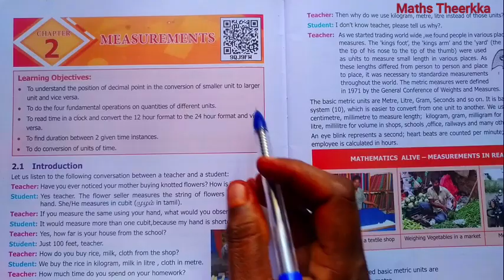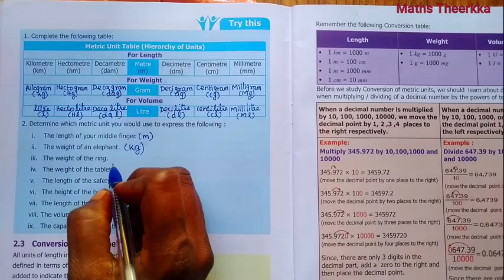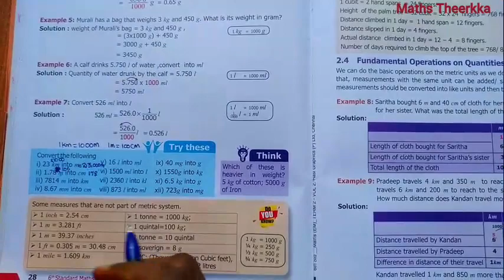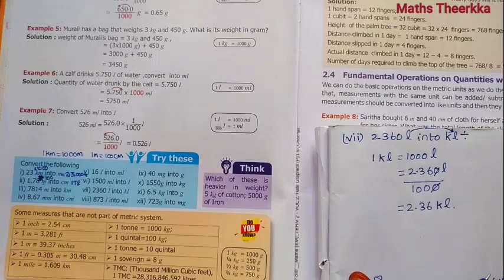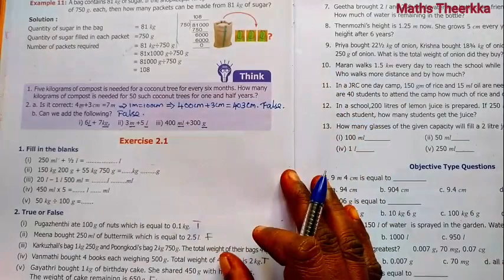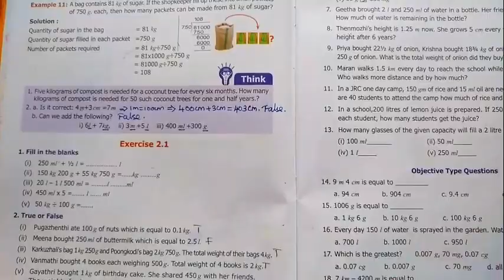6th maths term 2 | Chapter 2 Measurements | Try this Activity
6th standard maths term 2 chapter 2  measurements lesson book back try this and Activity question answer guide
Try this page number 24
Try this page number 28